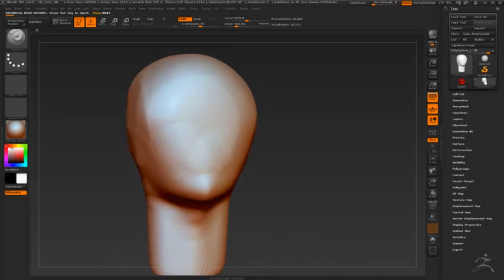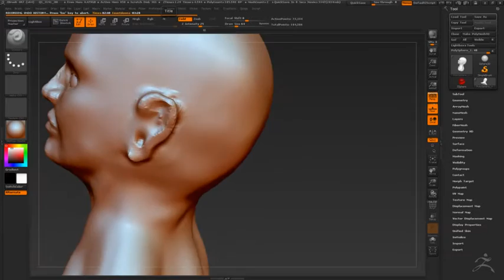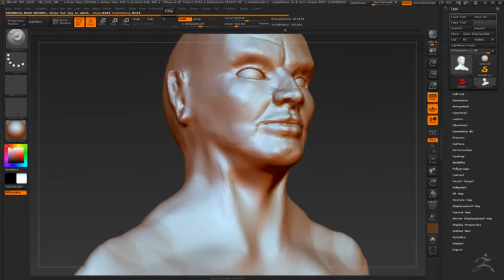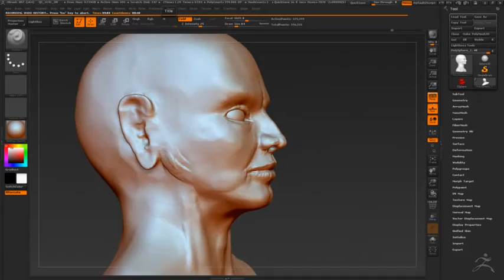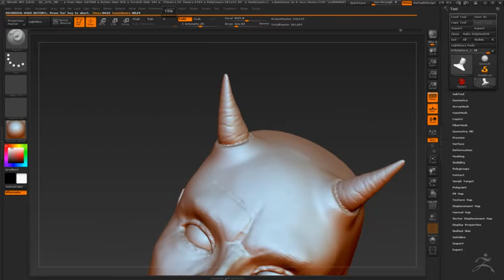Zbrush Head Sculpting timelapse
My first head sculpt in zbrush. modeled from DynaMesh sphere in 2 hours with mouse.